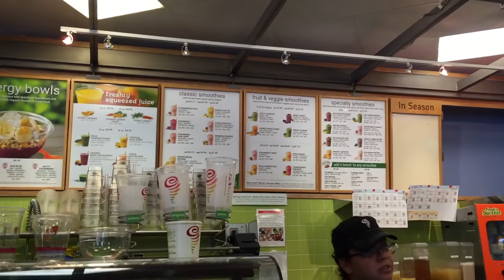My Life is Full of Constant Disappointment ! ( vlog )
Another vlog from your favorite 5! Wait, actually 6. Yeah, a vlog from your 6 favorite college vloggers.